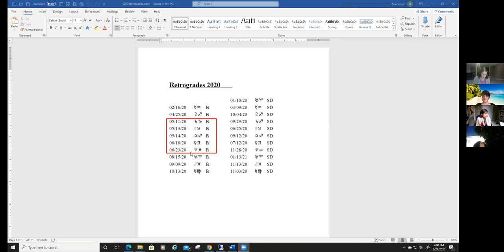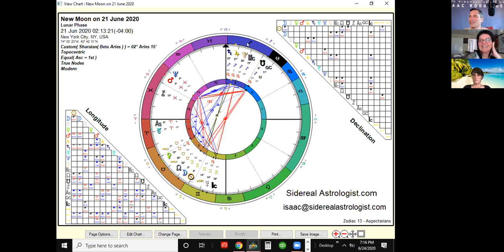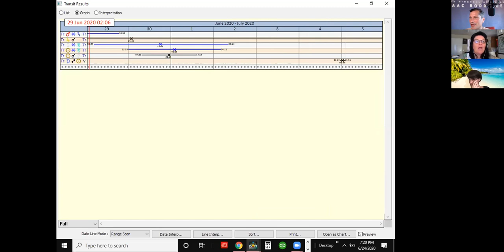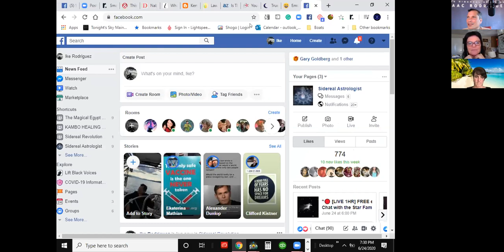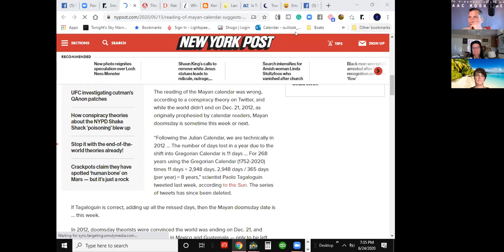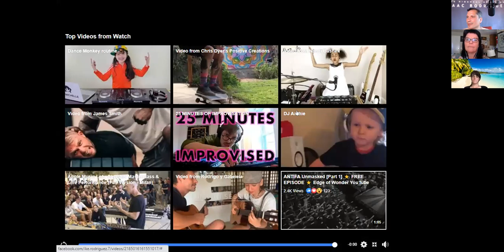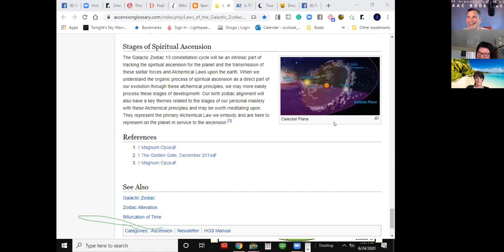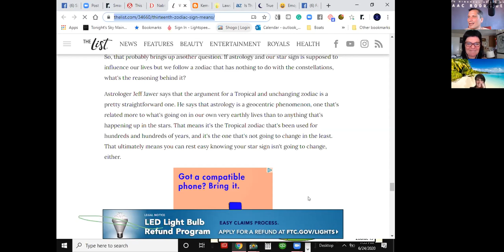[LIVE] Astrology Chat and Celestial Digest 6/24/20